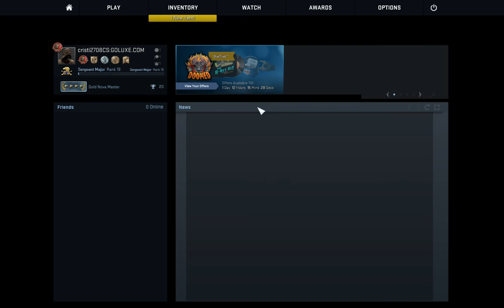CS:GO Competitv [Ro]-EP 3 Baieti ne cam cara in MG1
Salutare lume, eu sunt cristi si bine v-am regasit la un nou episod de CS:GO competitiv unde ne cara baietii cam mult. Sper ca o sa va placa.
Cu ce filmez/randez: OBS/ctberlink Power Director 11
Ce muzica folosesc pt intro: Eu
Net:RDS&RCS
Nu uitati daca v-o placut dati un subscribe si un like iar daca nu stiti ce trebuie sa faceti iar daca aveti de gand sa comentati negativ va rog sa comentati cu negativitate constructiva caci este apreciata.